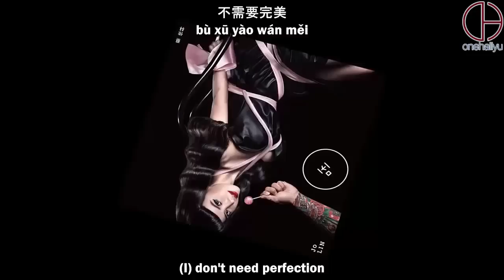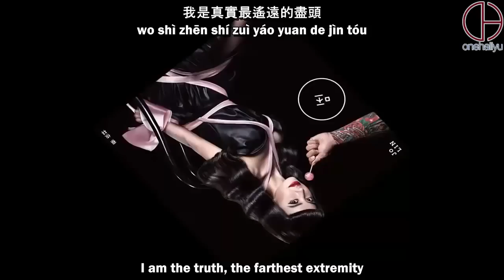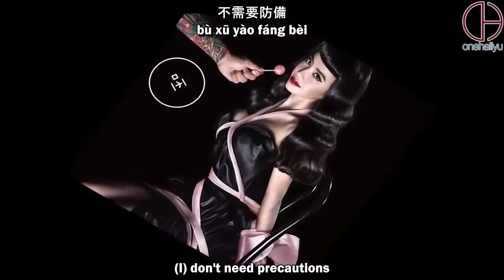Jolin Tsai (蔡依林) - Gentlewomen (第二性) [ Eng Sub - Mandarin - Pinyin ]